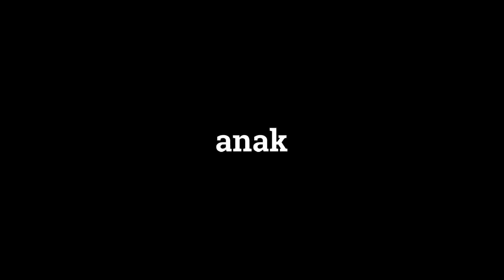me vs emak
Vidio ini hnyalah hiburan semata...😊